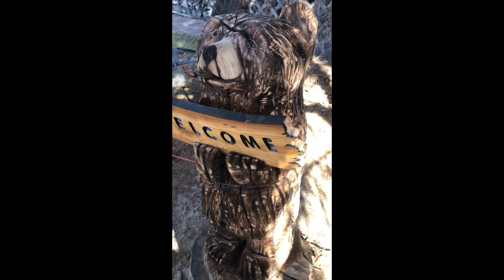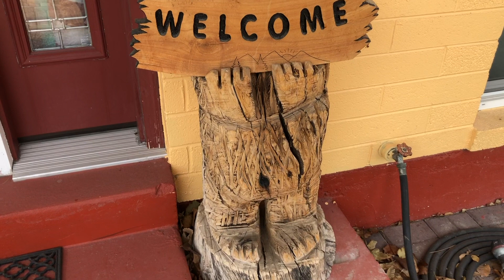Satisfying Chainsaw Bear Carving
In this video I re edit my bear carving video down to 8 minutes making it more satisfying to watch take shape.  No voice over this time.  Enjoy!
If you would like to buy the chainsaw I am using or hear a review about it just click this
RYOBI Angle Grinder
RYOBI Cordless Reciprocating Saw.
Ryobi Cordless Jig Saw
Makita 5" Random Orbit Sander, Variable Speed
Ryobi Plunge Router
Bosch 6.5 Amp Hand Planer
Metabo 10-Inch Sliding Compound Miter Saw
Oregon CS1500 18 in. 15 Amp Self-Sharpening Corded Electric Chainsaw & Southwire
RYOBI Drill
FOOS - Engraving CNC Wood Carving Router Bit Set - 4pcs
NEU MASTER umatic Brad Nailer, 2 in 1 Nail Gun Staple.
Milescraft 1501 Dust Router
Scroll down and you will see the FREQUENTLY BOUGHT TOGETHER * The correct hose and clamps: 2 1/2" x 20' Clear PVC Dust Collection Hose
POWERTEC 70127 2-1/2 Inch Key Hose Clamp | Stainless Steel 2.5"
* TA Circle Jig I should have used. Jasper 200 Max Circle Cutter Router Jig
* My new sander that works with the 1/2 in. to 3/4 in. PVC adapter I made. Makita BO5041 5" Random Orbit Sander
* 10 Foot Long Dust Collection Power Tool Hose Kit: For sander https://
amzn.to/3DJthtb
Lumberjack Tools 1", 1-1/2" & 2" , Red